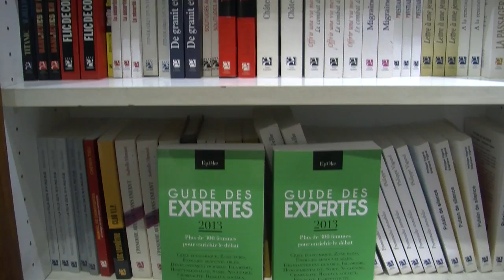Stephen Carrière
Réalisation : Anissa Nassr - Epoke Conseil